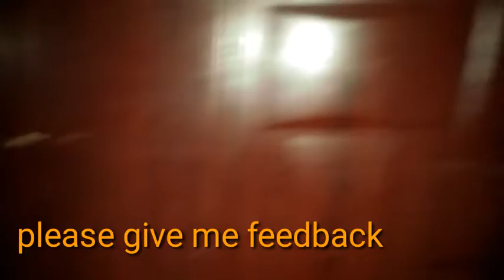Month of August 😍😘 My hostel room # live view#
Today I will show you my hostel room,  these are 3 matres in front are belong to my Roomates    in this room we have four friends my 3 Roomates are from nursing department.
Please give me feedback and also take care of yourself and family members,